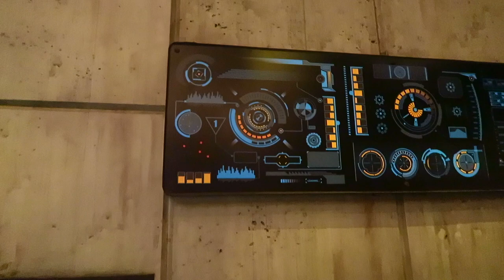STUDIO TOUR OF EXTINCT! SCI FI DRAMA COMING TO BYUTV!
We were super excited to be invited to do a studio tour of Extinct! YESTERDAYS VLOG
↓↓↓↓↓↓ CLICK TO SEE MORE ↓↓↓↓↓↓↓↓
Extinct is a Sci-fi Drama coming to BYU TV next year in October! Yes it's a really long ways away but we are starting counting down the days! They show looks like a ton of fun and we got to meet the cast and crew behind the scenes!

Intro Theme song by Cody Crabb:
Codycrabb.com